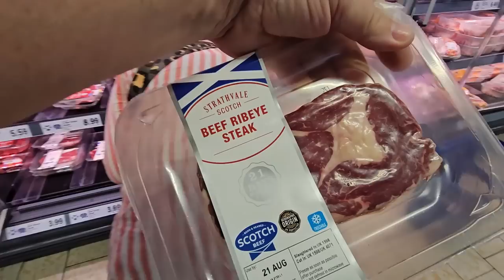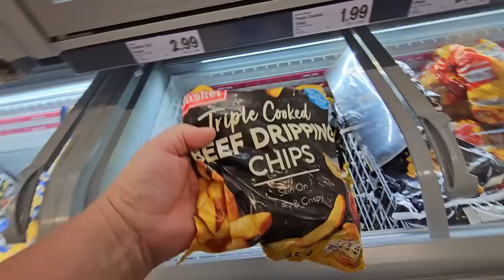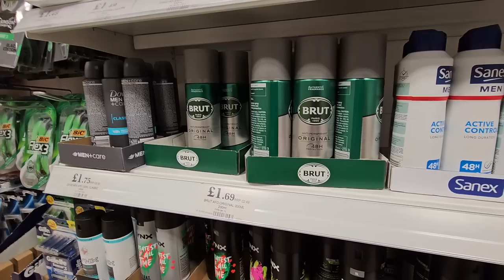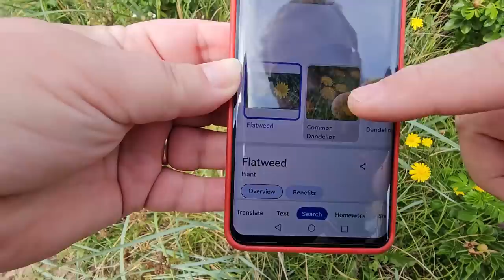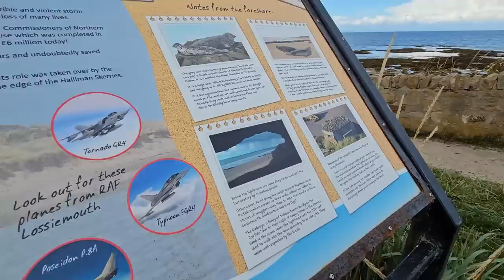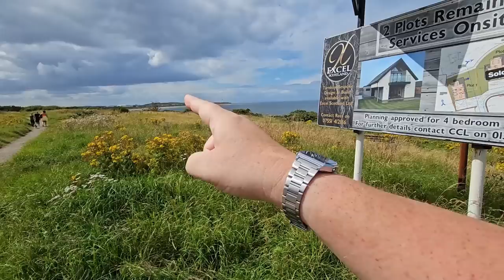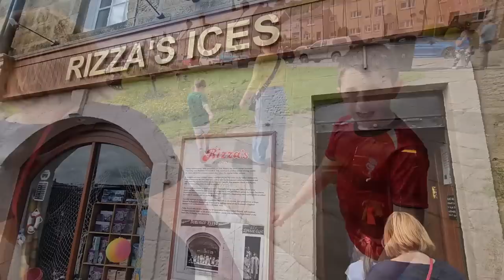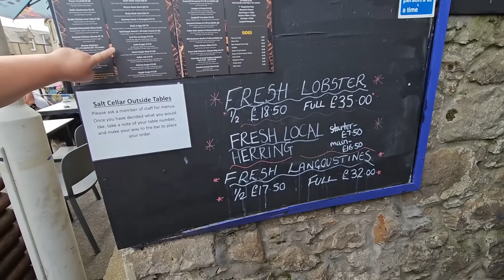We Deliver Our Ebike 485 Miles And Sharon's A Year Older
Its Sharon's birthday soon. We visit Lossimouth to see Tracey and Ben and also deliver the Cyrusher Kommoda ebike for Ben. We visit a few shops, take a sea walk and I get a haircut. We also show behind the scenes when the camera doesn't run.

8" silicone cake tins

2 pack air fryer racks